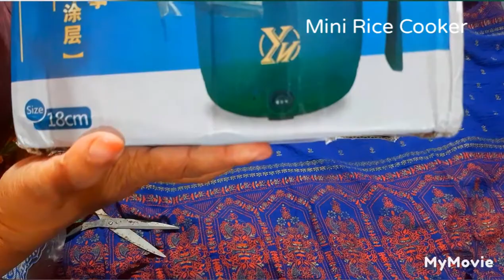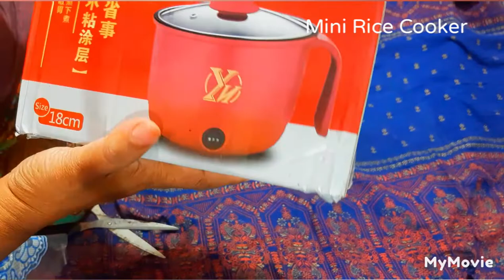ব্যাচেলর, সিঙ্গেল, ভাইয়া-আপুদের জন্য টুংটাং রাইস কুকার।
আপনাদের জন্য আমি একটি নতুন প্রোডাক্ট নিয়ে হাজির হলাম। যারা একা বাসায় থাকেন অথবা অফিসে বা ব্যাচেলর থাকেন তাদের জন্য এটি খুবই সহজ ও পরিবহনযোগ্য একটি অত্যাধুনিক রাইস কুকার।এটি ব্যবহারে আপনার জীবন হয়ে উঠবে সুখময়।